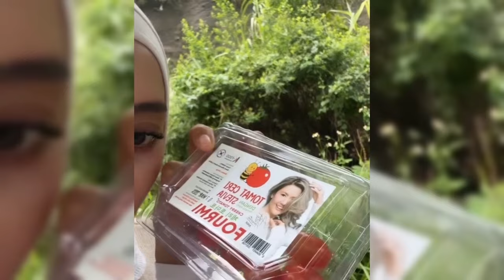RIZKI NAZAR SENTIL HALUS LESTI DAN RIZKY BILLAR SETELAH RATING SINETRON AMKA HANCUR LEBUR DI RCTI